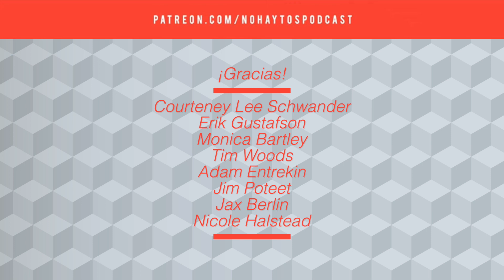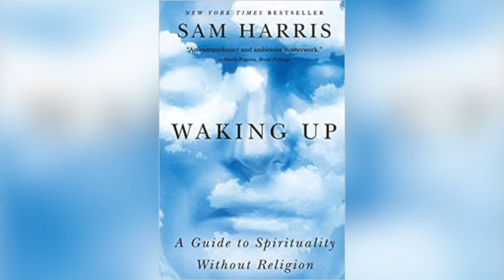Meditación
En este episodio de No Hay Tos hablamos sobre la meditación.

No Hay Tos is a Spanish podcast from Mexico for students who want to improve their listening comprehension, reinforce grammar and learn about Mexican culture and Mexican Spanish.